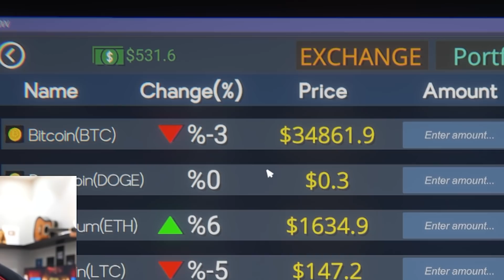محاكي مقهى الألعاب 2 #2 : اقوى تطويرات للمحل 😲🔥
شكراً على المشاهدة فعّل زر التنبيهات ( 🔔 ) عشان
 توصلك الفيديوهات الجديده على طول!